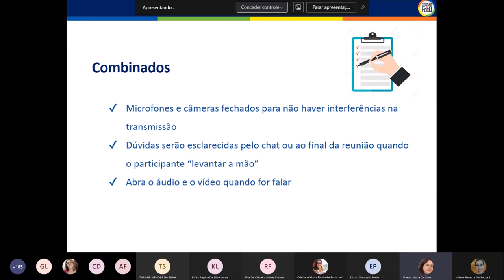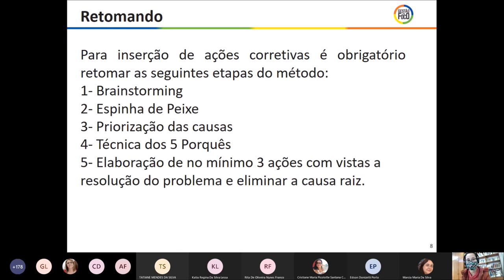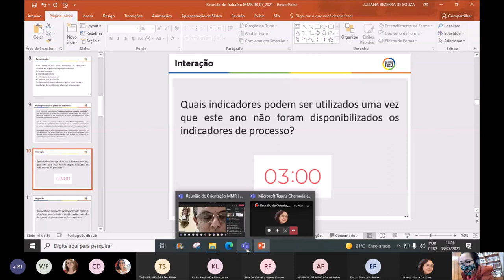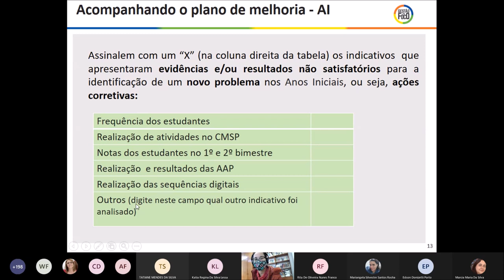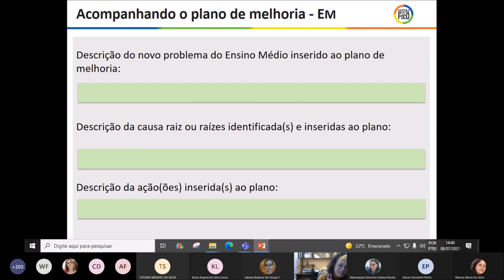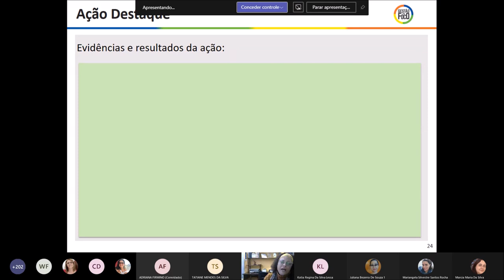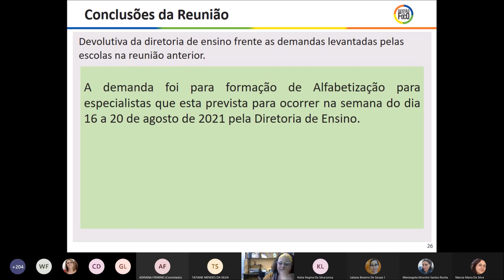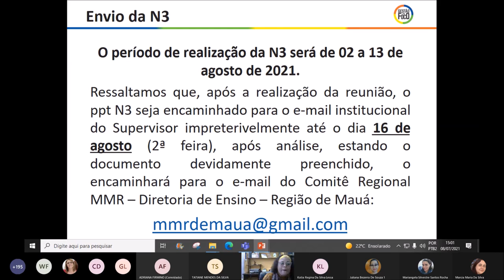Reunião de Orientação para a N3 08/07/2021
Diretoria de Ensino de Mauá